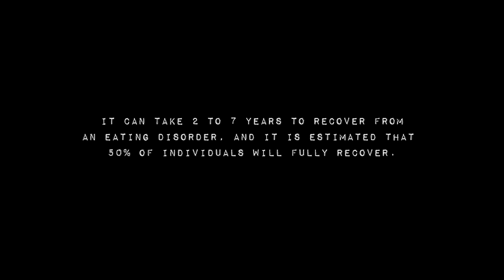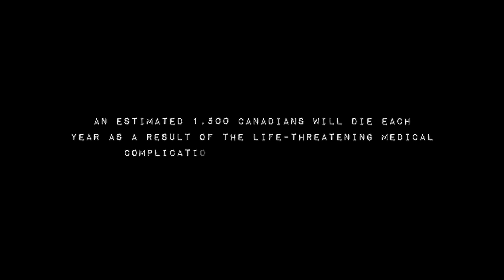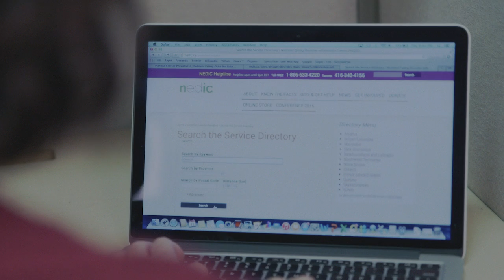Eating Disorders: Beyond the Myths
The NEDIC team discusses myths, facts and false stereotypes surrounding eating disorders. for more information!